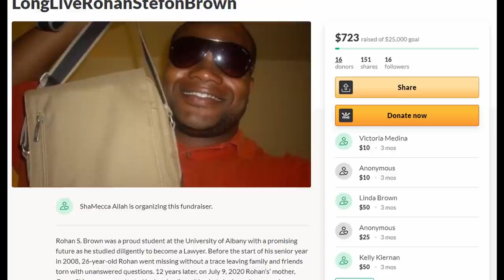The Mysterious Case of Rohan Brown: What REALLY Happened?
What are your theories on Rohan's case? Let me know your thoughts and theories down below.